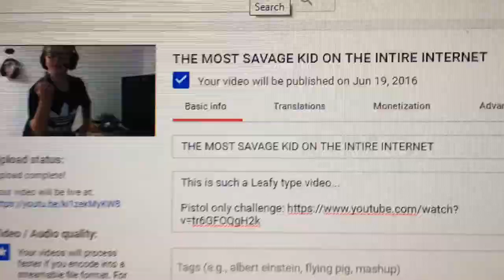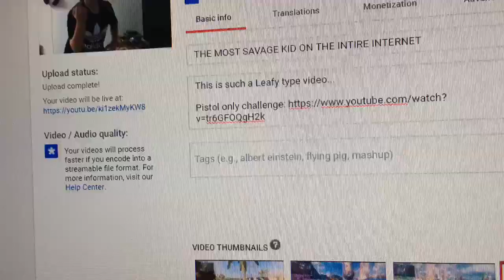I Saw Finding Dory!!!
One of the best movies I've ever seen...